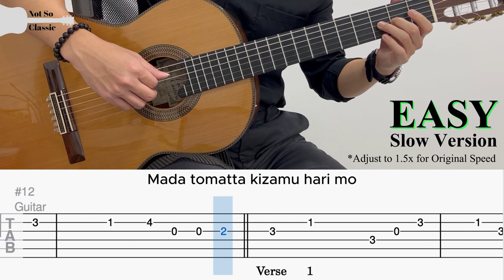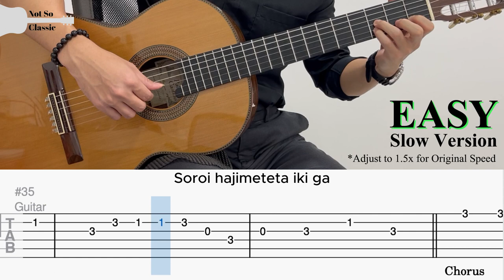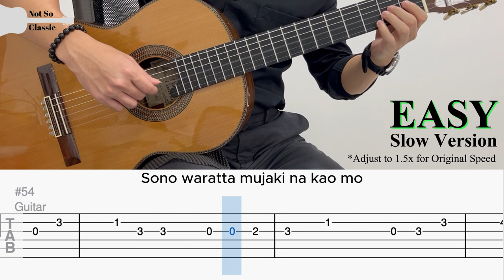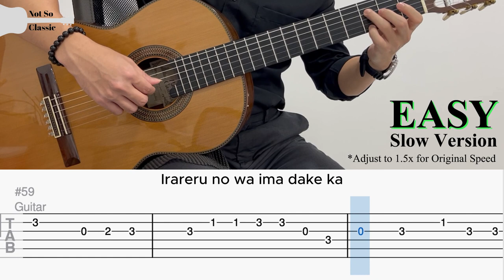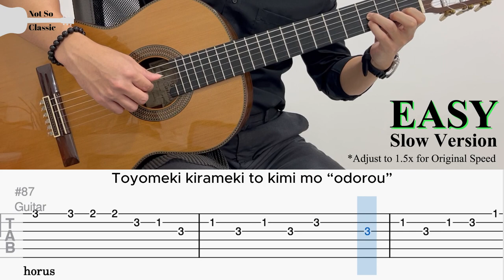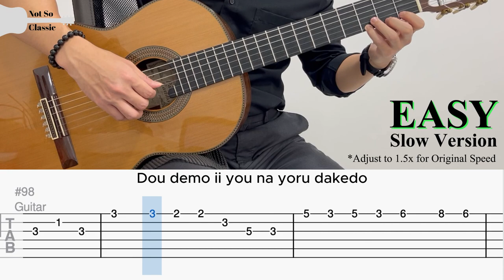NIGHT DANCER by imase (EASY Guitar Tab)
NIGHT DANCER by imase イマセ | Fingerstyle Guitar Cover

BPM: 117
Tuning: Standard Tuning
Capo: None